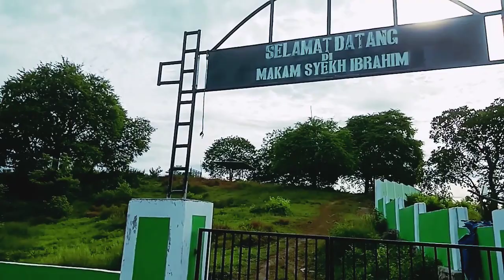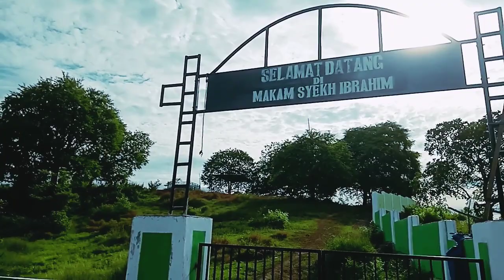Wisata Religi di atas bukit // Desa Moyo mekar yang viral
Wisata Religi di atas bukit Moyo mekar yang viral kita sedang berada di lokasi wisata Religi yang berada di desa Moyo Mekar kecamatan moyo hilir
Ini lokasi di atas bukit
Tempat wisata yang masih dalam tahap pembangunan ya gaes,biasa nya penziarah ramai sekali biasanya datang kesini ke makam syekh Ibrahim

nassar dan selfi tadi malam, pembukaan festival pesona moyo mekar, sepak bola wanita desa moyo, english literature, kecamatan moyo hilir, viralkan, viral kan, akhand bharat ka itihas, kisah nyata, suasana desa, bukit lawang, festival pesona moyo mekar, sepak bola wanita tingkat rt, provinsi nusa tenggara barat, bharat ka itihas, pesona moyo mekar, suasana pedesaan, religious tourism, tanda tanda kiamat, classic literature, ibu ida dayak mengobati orang bisu, wisata